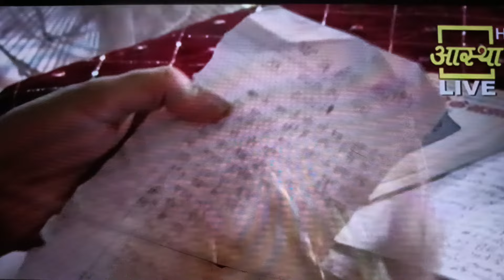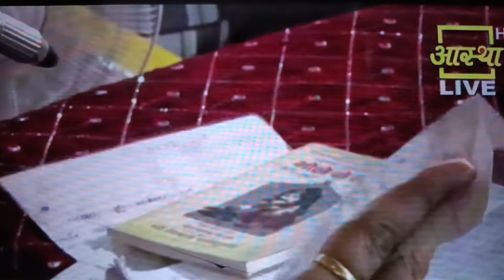Day-3 भाग-2 ll श्री शिव चर्चा ll दिवाली पर्व की पूजा विधी ll पूज्य पंडित प्रदीपजी मिश्रा sehore wale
Day-3 ll श्री शिवमहापुराण कथा ll पूज्य पंडित प्रदीप जी मिश्रा sehore wale ll
पंडित प्रदीप मिश्रा गुरुजी की कथा
Aaj ki pandit mishraji ki katha
Shivmahapuran ki katha
Shree shivay namstubyam
Pandit mishraji ki katha

Live पंडित प्रदीप जी मिश्रा sehore wale
Aaj ki pandit mishraji ki ki shivmahapuran
Sehore wale baba ki katha
Shiv prasad ki shivmahapuran katha